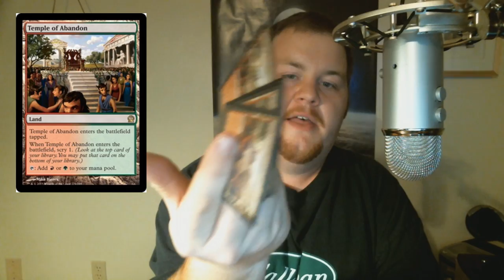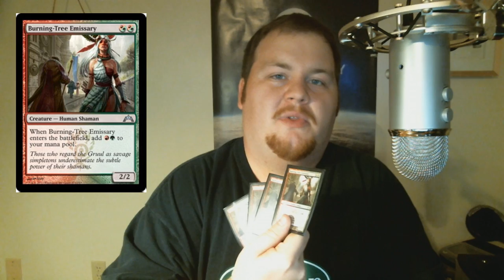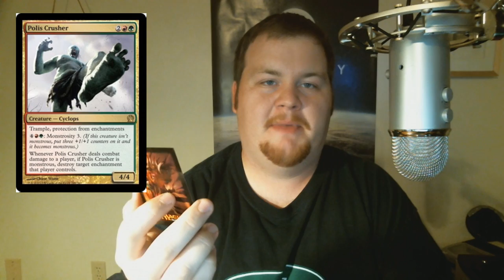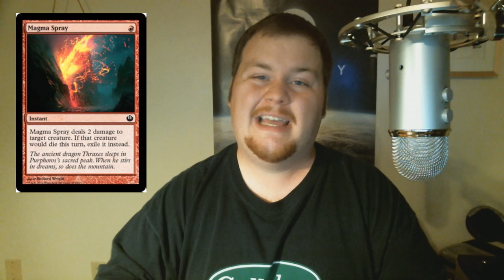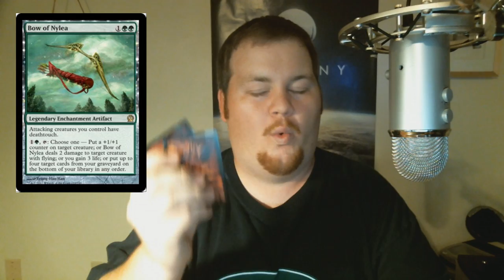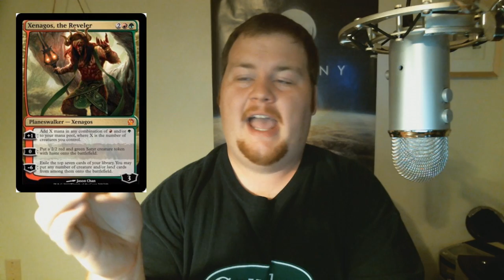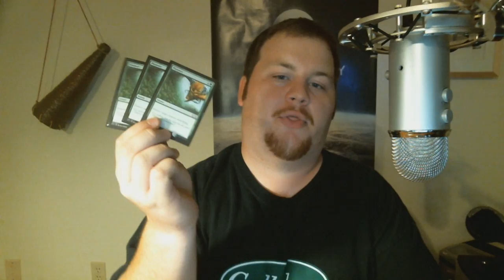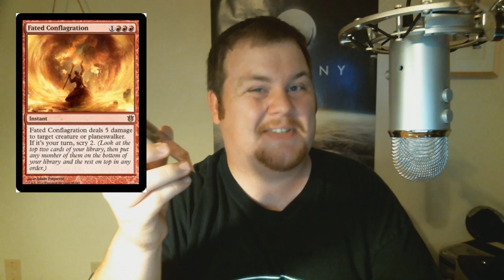Xenagos Mid-Range Aggro Deck - Sunday Funday!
Going over my MTG Xenagos deck. Be sure to leave a rating and a comment (either positive or negative) It really helps encourage and improve content =)

DECK LIST

20 Creatures
-Satyr Hoplite x2
-Burning-Tree Emissary x4
-Kalonian Tusker x3
-Everflame Eidolon x2
-Boon Satyr x2
-Minotaur Skullcleaver x2
-Fanatic of Xenagos x2
-Polis Crusher x1
-Heroes' Bane x2

10 Instants
-Giant Growth x2
-Magma Spray x3
-Lightning Strike x4
-Destructive Revelry x1

2 Artifacts
-Bow of Nylea x2

2 Planeswalkers
-Xenagos, the Reveler x2

2 Gods
-Xenagos, God of Revels x2

24 Lands
-Temple of Abandon x4
-Mountain x10
-Forest x10

Sideboard
-Plummet x4
-Naturalize x3
-Elvish Mystic x2
-Mistcutter Hydra x2
-Scouring Sands x2
-Fated Conflagration x2